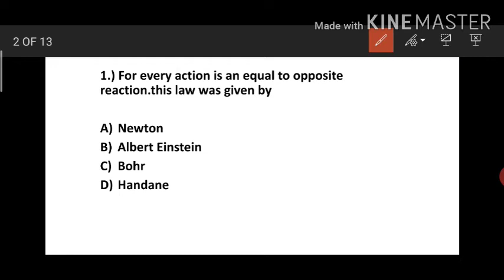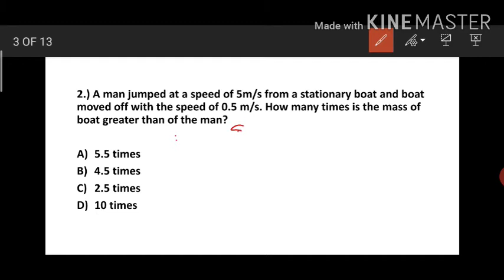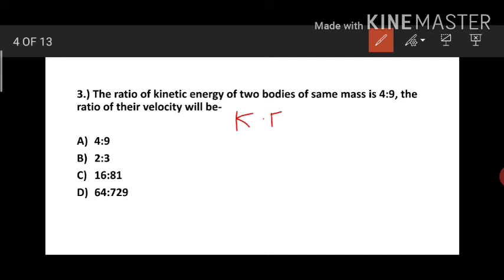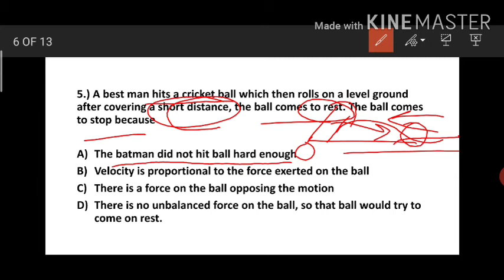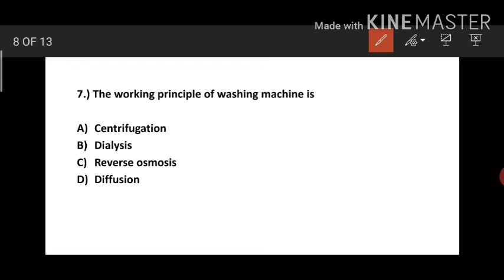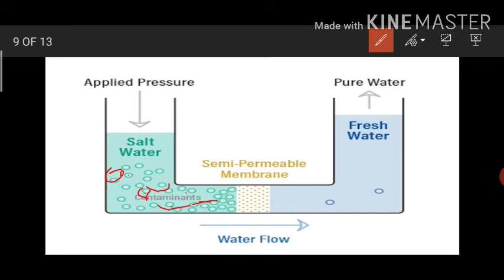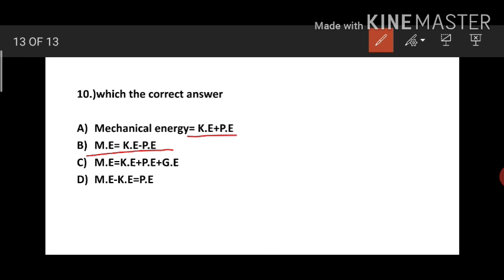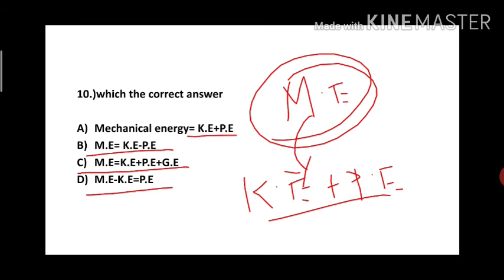Target ||Delhi Police ||NTPC||Group _D|| Physics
Welcome  to Dev right way education